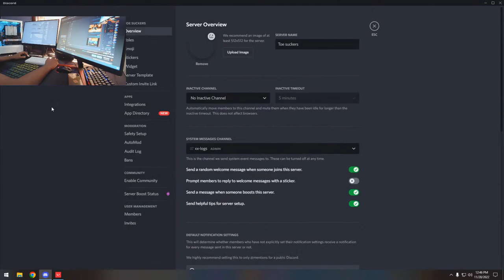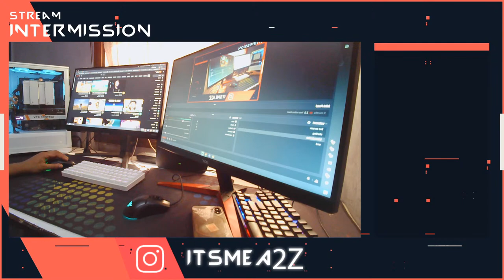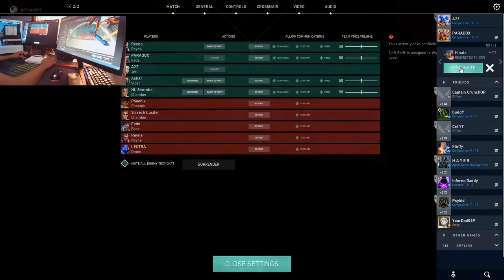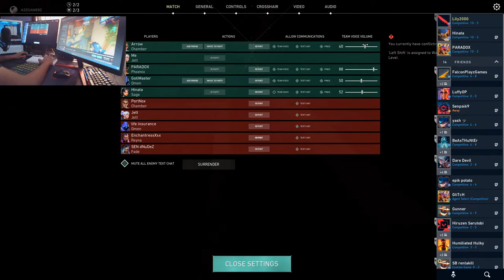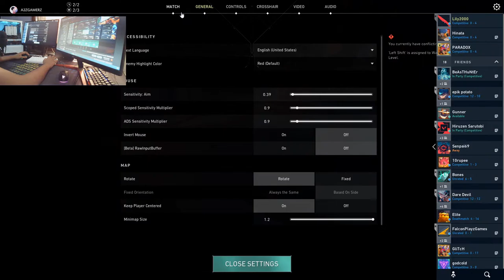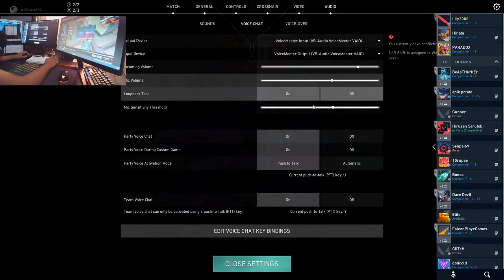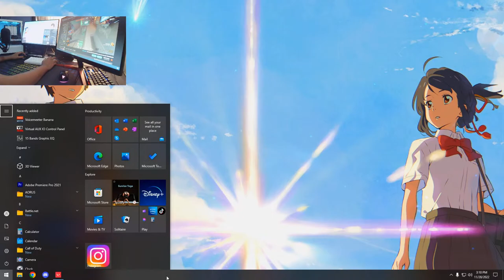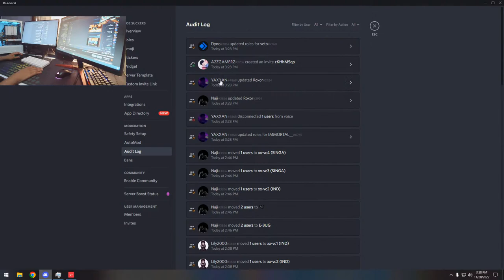VALORANT Almost Ascendant || FACE CAM ON 30 LIKES....